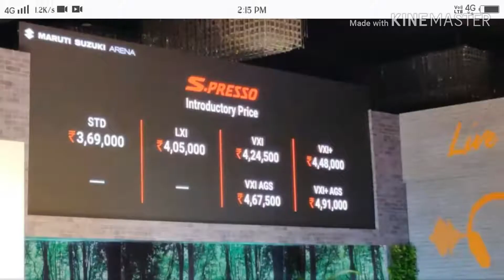Maruti Suzuki s presso review price details😀